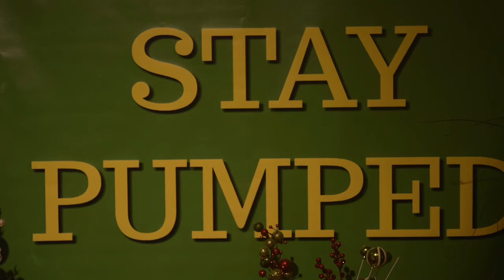Super Wolf-Moon Lunar Eclipse 1/20/19 into 1/21/19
I enjoyed creating and watching this slide show movie I made out of the pictures I was lucky enough with the weather and working equipment to be able to take!  I just watched it while listening to channel 420 Love Songs on Comcast ❤️💞❤️ I’d recommend putting music on ... I certainly might like to edit in music in the future but for now while we are still within this Wolf-Moon I’ll share the pictures with you~Enjoy 🎈